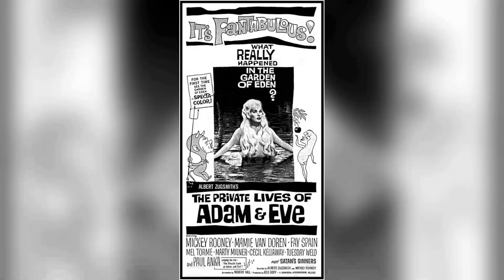From Classic to Contemporary: Mamie Van Doren in Stunning Photographs!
Calling all cinephiles and Classic Hollywood devotees! 🎞️ Join me as we honor the extraordinary Mamie Van Doren, an indelible force in the golden age of cinema. 🌟

From unforgettable performances to groundbreaking achievements, Mamie Van Doren's artistry continues to inspire generations of film enthusiasts. 🎬

Get ready to immerse yourself in the mesmerizing stories, iconic roles, and timeless allure of Mamie Van Doren.

🌠 Lights, camera, and let's revel in the magic of Classic Hollywood with Mamie Van Doren as our guiding star! ✨🎭
Filmography:
The American Tetralogy
Slackers
The Vegas Connection
L.A. Law
Dweezil Zappa: My Guitar Wants to Kill Your Mama
Glory Years
Free Ride
Fantasy Island
Vega$
That Girl from Boston
The Arizona Kid
Voyage to the Planet of Prehistoric Women
You've Got to Be Smart
The Navy vs. the Night Monsters
Las Vegas Hillbillys
Mister Roberts
Burke's Law
The Adventures of Ozzie and Harriet
Valentine's Day
The Candidate
In the Wild West
3 Nuts in Search of a Bolt
The Blonde from Buenos Aires
The Comedy Spot
Sex Kittens Go to College
College Confidential
The Red Skelton Hour
The Private Lives of Adam and Eve
Vice Raid
Alcoa Theatre
Girls Town
The Big Operator
The Beat Generation
The Bob Cummings Show
Guns Girls and Gangsters
The Juke Box Jury
Born Reckless
Le bellissime gambe di Sabrina
High School Confidential!
Teacher's Pet
Jet Pilot
The Girl in Black Stockings
Untamed Youth
Star in the Dust
Running Wild
The Second Greatest Sex
Ain't Misbehavin'
Francis Joins the WACS
Yankee Pasha
Hawaiian Nights
Forbidden
All American
Two Tickets to Broadway
His Kind of Woman
Footlight Varieties
The American Tetralogy
Slackers
The Vegas Connection
L.A. Law
Glory Years
Free Ride
Fantasy Island
Vega$
The Arizona Kid
Las Vegas Hillbillys
Mister Roberts
Burke's Law
Valentine's Day
The Candidate
3 Nuts in Search of a Bolt
The Comedy Spot
College Confidential
Vice Raid
Alcoa Theatre
Girls Town
The Big Operator
The Beat Generation
Born Reckless
High School Confidential!
Teacher's Pet
Jet Pilot
Untamed Youth
Running Wild
Ain't Misbehavin'
Yankee Pasha
Hawaiian Nights
Forbidden
All American